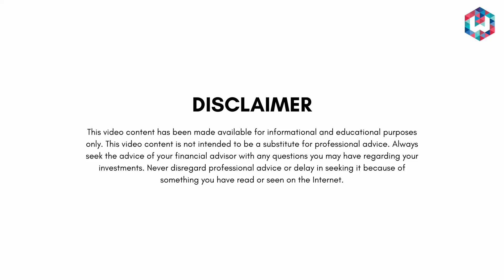Making Sense of Insider Buying and Selling | Shyam Sekhar | ITHOUGHTWEALTH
What happens when the promoter or an insider of the firm buys or sells its shares? What impact does it have on the firm?

Tune in to Mr Shyam Sekhar sharing the above points and more with us.

OUR STORY